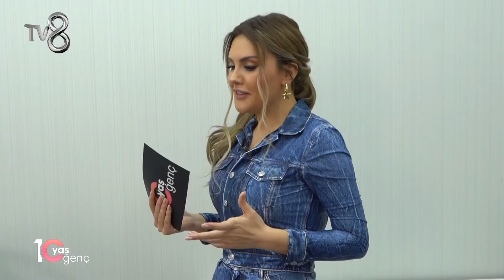10 Yaş Genç 4.Sezon 12.Bölüm, Part 7 - Ezgi Doğan